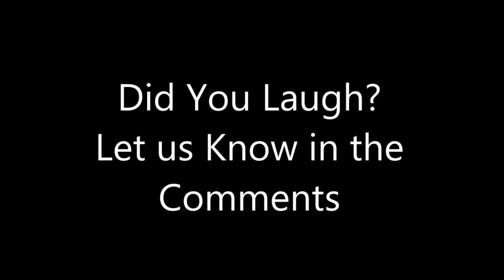Try Not to Laugh With James Dunn at "Debate Night" By Bad Lip Reading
Did you manage to watch this video without laughing?

Presented by James Dunn

Home Studios Social Media and Email